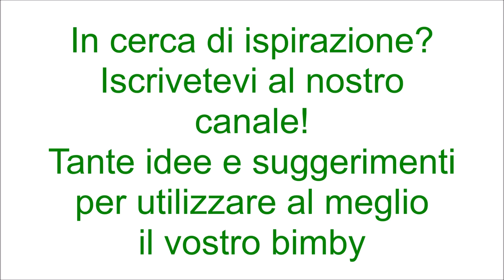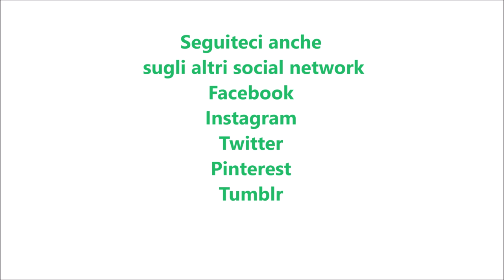Crema spalmabile al tonno tipo spuntì per bimby TM6 TM5 TM31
Ingredienti:
600g di acqua
sale q.b.
300g di tonno sott'olio sgocciolato
200g di patate
10g di capperi
5 g di pasta d'acciughe